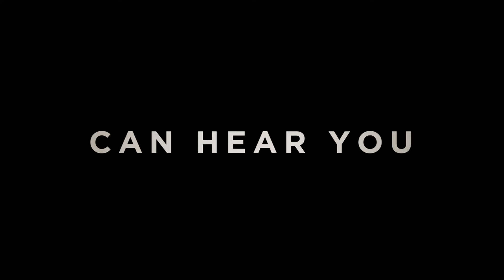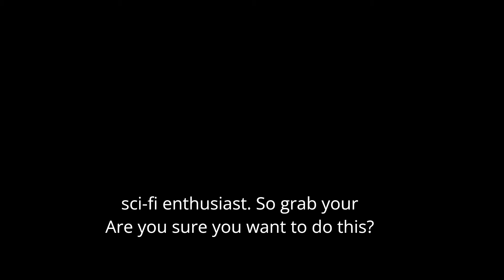Alien: Romulus | Official Trailer | Alien Romulus Trailer • Reaction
Alien: Romulus | Official Trailer | S 360

Romulus | Official Trailer | Alien Romulus Trailer • Reaction

Alien: Romulus | Official Trailer

Mars attacks (1996). First contact sequence

MAD MAX 2, First scene

Witness Me - Mad Max: Fury Road (2015) - Movie Clip HD Scene

Alien: Resurrection - What's Inside Me [HD]

Alien Romulus Trailer • Reaction

Title: Alien: Romulus
Release Date: August 16, 2024
Genre: Horror, Sci-Fi
Director: Fede Álvarez
Setting: Between the events of Alien (1979) and Aliens (1986) 12.

United States

Canada

India

Philippines

South Africa

Australia

Germany
Jamaica

Netherlands

Malaysia

New Zealand

Ireland

Trinidad & Tobago

Nigeria

France

Indonesia

Italy

Sweden

Romania

Japan

Singapore

Mexico

Poland

Greece

Kenya

Spain

Austria

Brazil

Bahamas

Switzerland

Hong Kong

Denmark

Belgium

Serbia

Sri Lanka

Guyana

Hungary

Türkiye

Croatia

Israel

Norway

Portugal

Russia

Saudi Arabia

Thailand

Barbados

Chile